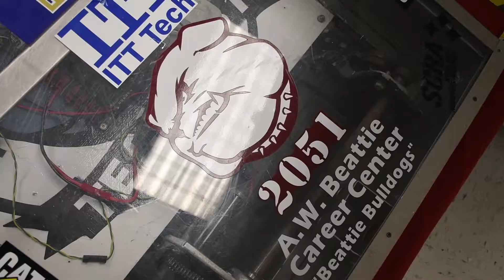Robotics Engineering Technology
A.W. Beattie senior Dawson Skelley breaks down why he loves Robotics Engineering Technology.